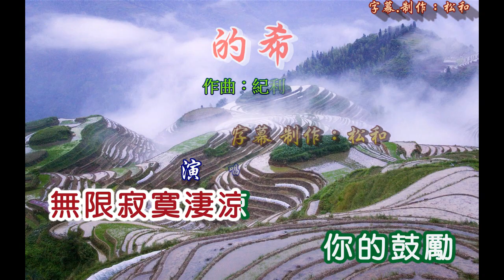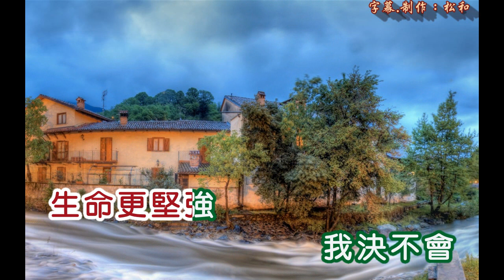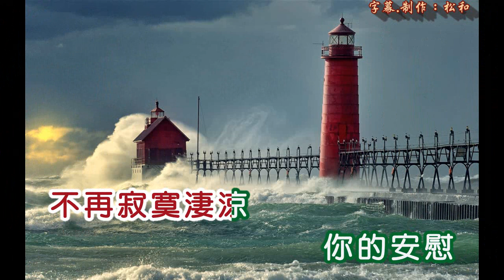黃曉君 ~ 愛的希望